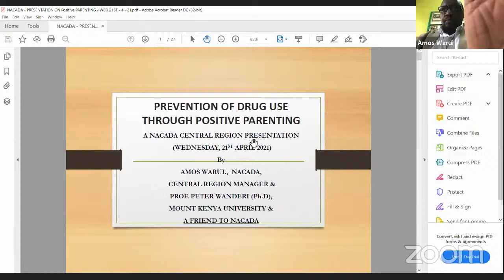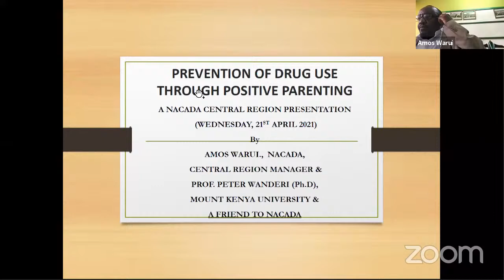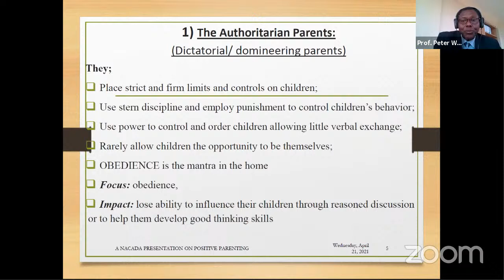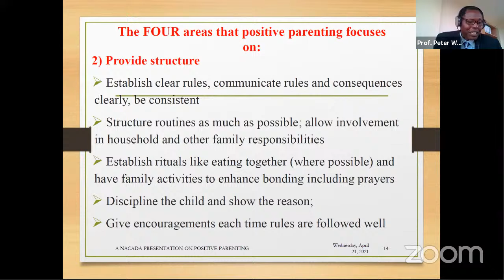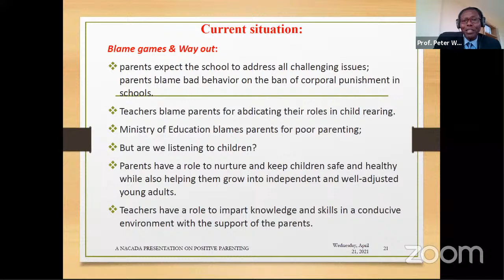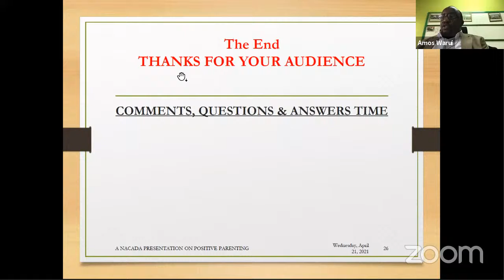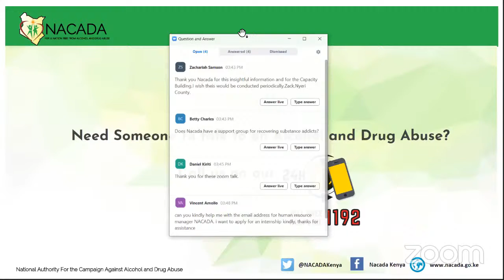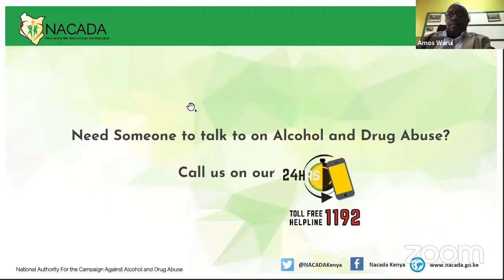NACADA Positive Parenting Webinar 3 [Wed Apr 21, 2021]